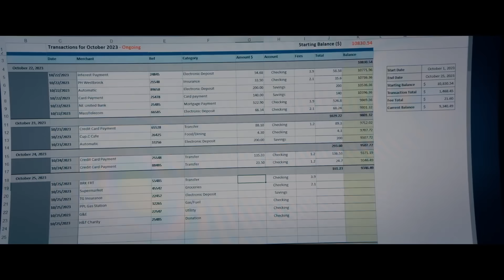Пчеловод — Русский трейлер (Субтитры, 2024)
Официальный трейлер фильма «Пчеловод» | «The Beekeeper» 2024 года

▪︎ Оригинальное название: The Beekeeper
▪︎ Страна: Великобритания, США
▪︎ Режиссер: Дэвид Эйр
▪︎ Жанр: боевик, триллер

▪︎ В главных ролях: Джейсон Стэйтем, Эмми Рэвер-Лэмпман, Джош Хатчерсон, Бобби Надери, Джереми Айронс

▪︎ Описание фильма: Жестокая кампания мести, проводимая одним человеком, приобретает общенациональные масштабы после того, как выясняется, что он является бывшим сотрудником могущественной и тайной организации, известной как «Пчеловоды».